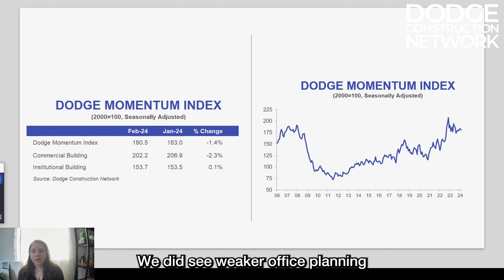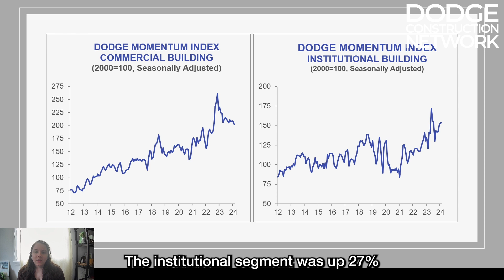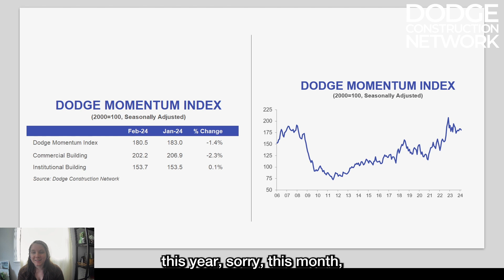Dodge Momentum Index - February 2024